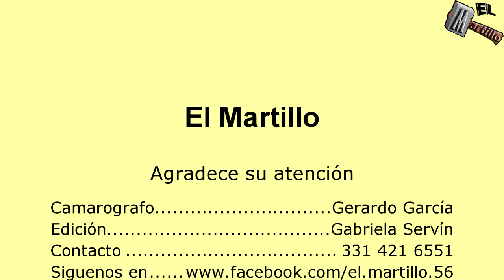Procesión con la Virgen de la Soledad